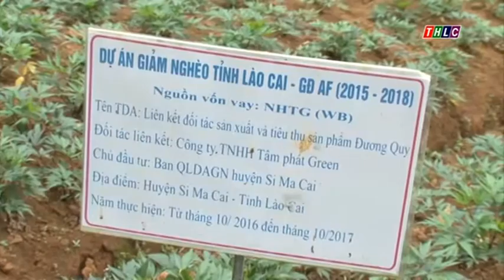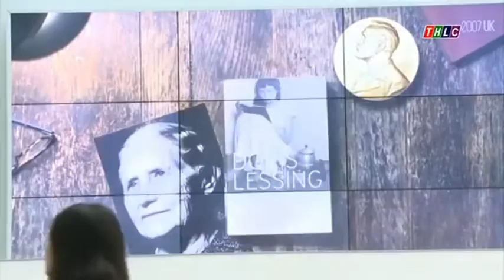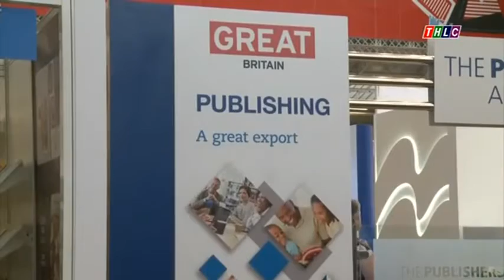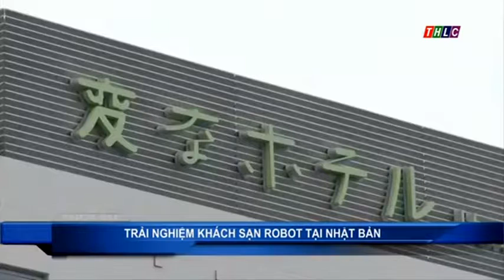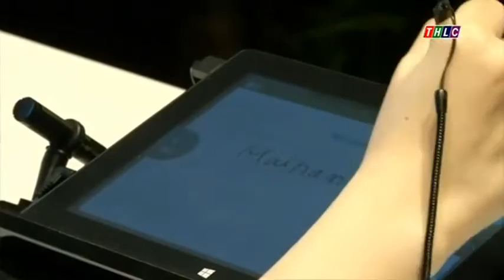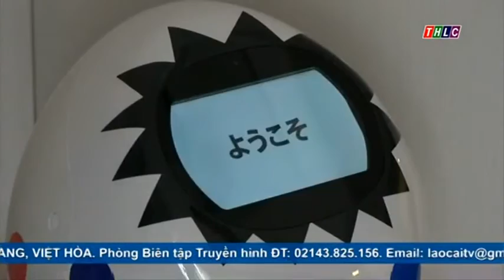Thời sự Lào Cai tối 18/3/2017